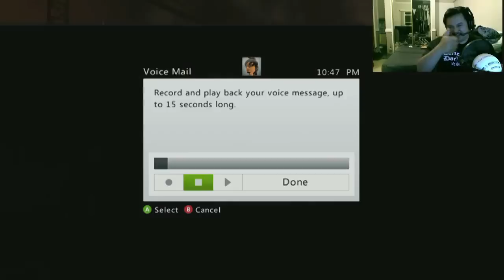Trolling: Trolling the trolls **XBL GT: TaiLuR**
New trolls, HopssiN & TaiLuR came into my chat to troll then even joined my game to stream snipe me! After receiving a few messages from them, I decided to send TaiLuR a friendly message :P